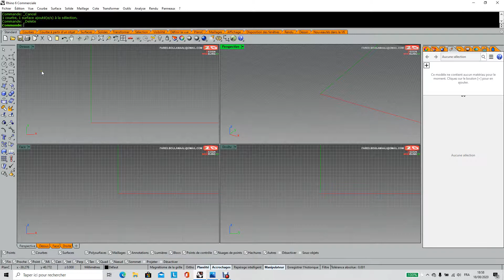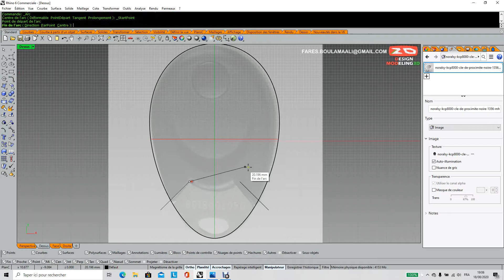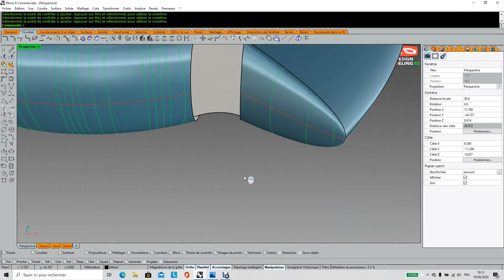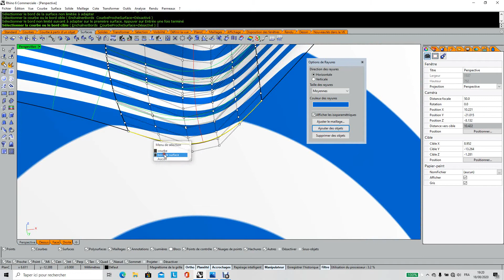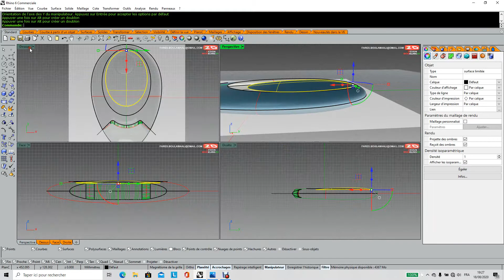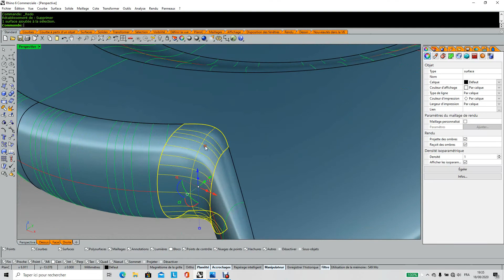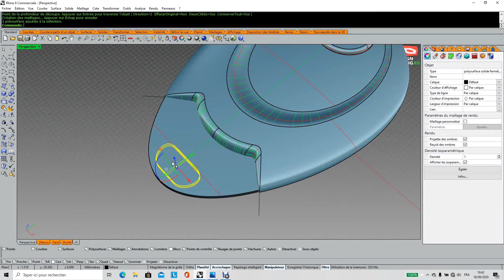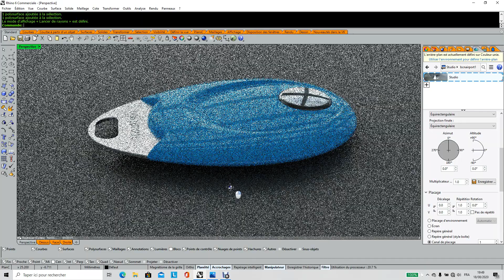modelisation badge de porte rhino3d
pandant ce tutoriel on vous apprenez comment modéliser un badge sur rhinoceros 6 en utilisant les nurbs pour générer toute la formes et les details

commandes utilisés
plan dimage . courbes degré 5 . symétrie. surface par sections . limiter . extruder . raccorder des surfaces . surface a partir de 2,3,4 courbes . adapter surfaces (match) .